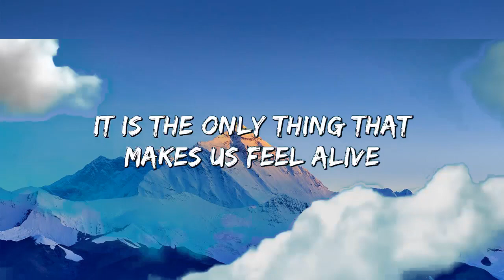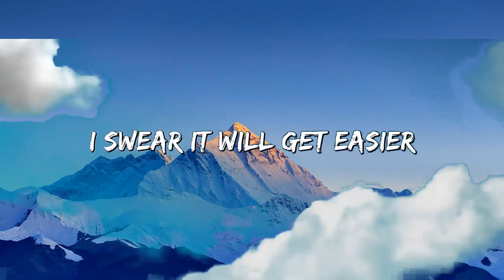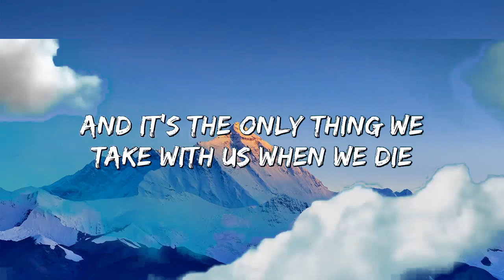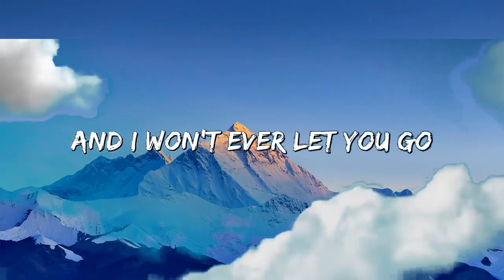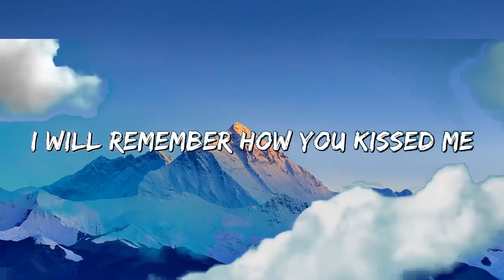Ed Sheeran - Photograph (Lyrics)